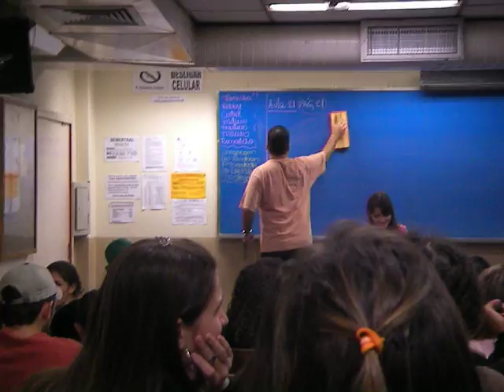53 M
Q Zona...